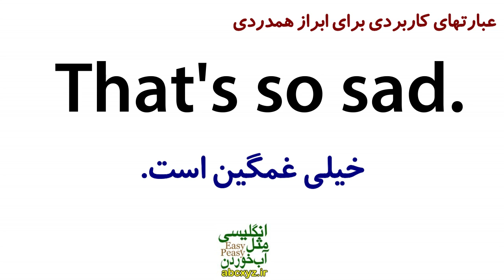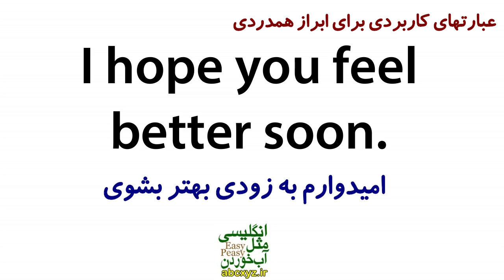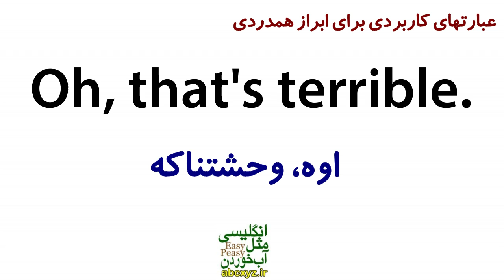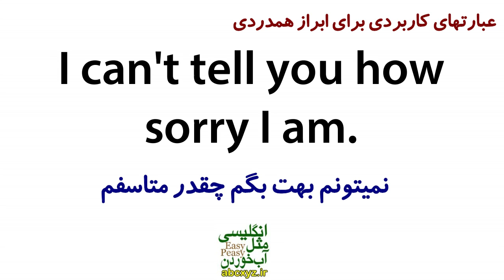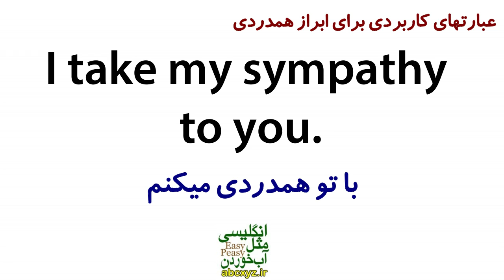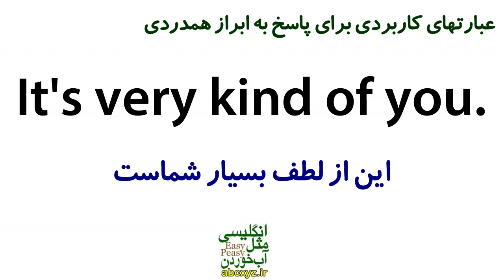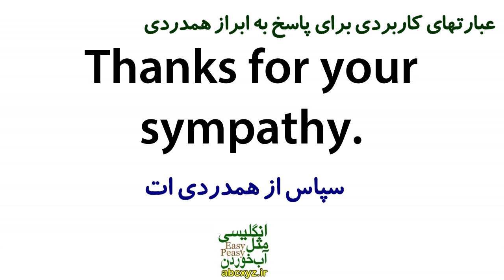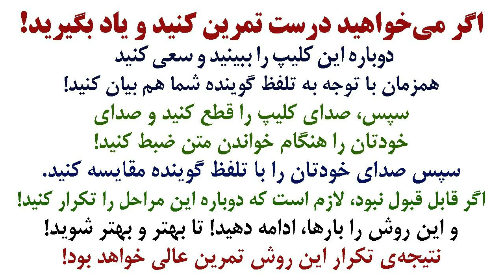چطور در انگلیسی ابراز همدردی کنیم و به محبت دیگران پاسخ دهیم؟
چطور در انگلیسی با جملات کاربردی و درست ابراز همدردی کنیم و به محبت دیگران پاسخ دهیم؟